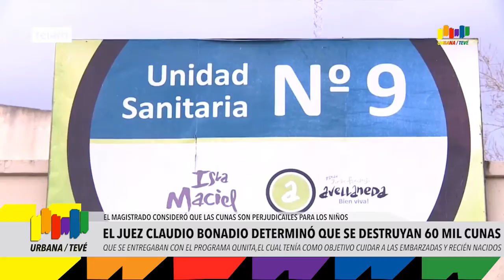Urbana Tevé - BONADÍO ORDENÓ DESTRUIR 60 MIL MOISÉS DEL PLAN QUNITA